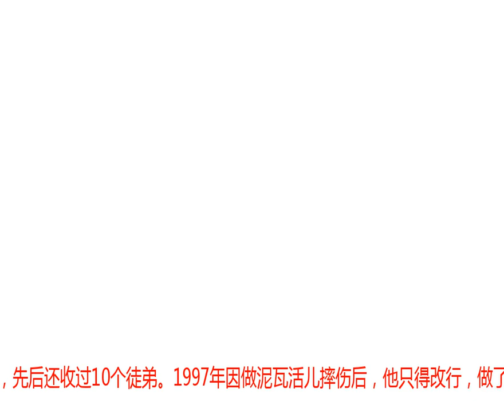中国大案纪实008：“杀人魔王”张君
银行劫案”这样的题材也是影迷喜欢的，如1995年上映的经典电影《盗火线》，该片讲述了两个劫匪麦考利和克里斯在一场惊天大劫案中与洛杉矶警察在街头展开决战的故事。除了《盗火线》外还有，如：《公众之敌》、《银行大劫案》、去年上映的国产片《火锅英雄》等都是这类的影片。 当你看完这些影片，一定会为上面的交战场面而大呼过瘾时，但你可曾想过在现实中如果碰到银行劫案，你又会是怎样的心情呢？今天的大案就讲个有关《银行劫案》的故事那是2000年9月1日的傍晚，洞庭湖畔的常德市，一个极普通的周末，忙碌了一天的人们，正走在回家路上。谁会想到，一场震惊全国的特大持枪抢劫银行的杀人血案正降临这个美丽的湖滨城市。 傍晚。湖南省常德市建设西路。走在街上，你感觉不到贫富差距的悬殊，人们大都穿着简朴，神态凝静，看上去并不急着挣钱发财，而是从容自得地活着。城里最大的商场在离此不远的省城长沙人看来只够得上中等规模，只有银行门面显得坚固豪华气派。时近仲秋，刚刚从暑热中解脱而出的人们，显出几分季节性的洒脱，真正的秋高气爽。 一切跟往常一样，回家的还是那些人，散步的还是那些人，人约黄昏后的依然还是那些人。朝西望去，残阳如血，虽然洞